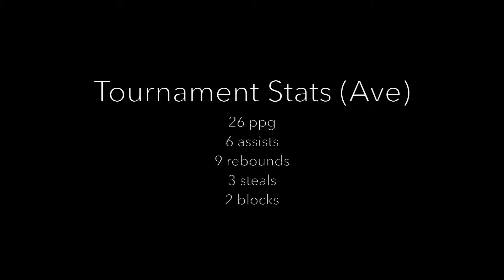Jaden Narwal (#9): All Star, Quinn Keast Tournament, Dec/2015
Per game stats: 26 ppg, 6 assists, 9 rebounds, 3 steals, 2 blocks